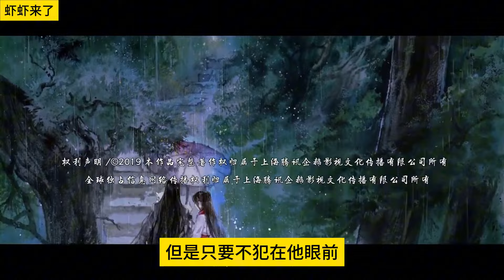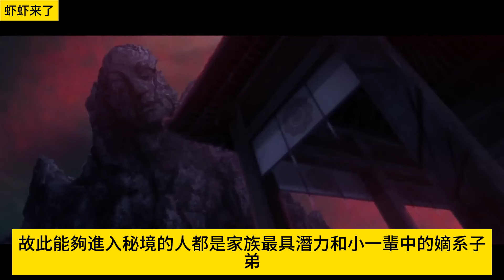《魔道祖师》之谁敢欺负我弟弟32集 “小羡羡，想我了，我就知道，小羡羡一定想我了……”水泉落后蓝曦臣一步，刚一到来，就听到魏无羡的话，他可高兴死了。忘羡